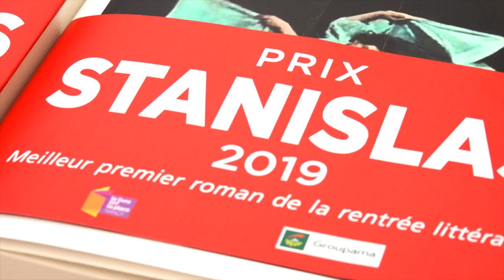Louis Philippe Dalembert - Mur Méditerrannée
A l'occasion du salon "Le livre sur la place" à Nancy, rencontre avec Louis Philippe Dalembert autour de son ouvrage "Mur Méditerrannée" aux éditions Sabine Wespieser éditeur. Rentrée littéraire Septembre 2019.